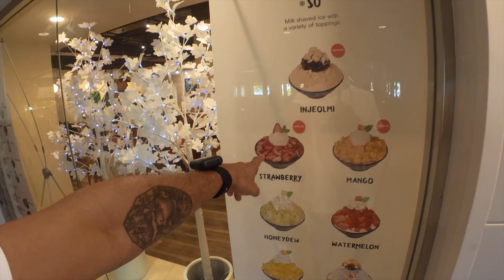We Went To Hawaii’s Pure VIP & 4x4 Meet N Greet 7! + Ala Moana Strolling, JeJuBing Dessert, and AJA!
KenyOne Pet Stroller Link✨

Kenyone Pet Stroller, 3 in 1 Multifunction Pet Travel System 4 Wheels Foldable Aluminum Alloy Frame Carriage for Small Medium Dogs & Cats (Black)

at WheelTok.MyShopify.com and get your merch✨

Send Sub mail to:
Elton Gemeno-Hing
Waialua, HI 96791